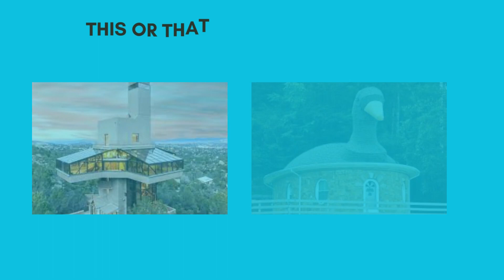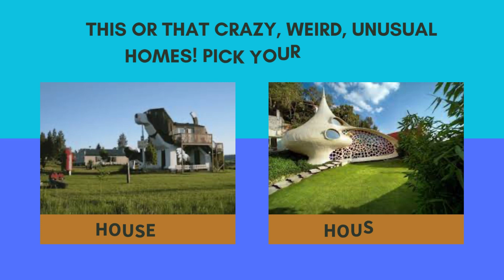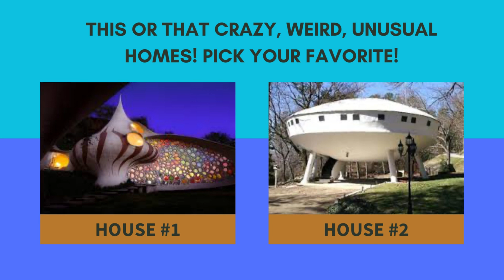Crazy Weird Unusual HOMES PICK YOUR FAVORITE!! This or That Odd, Unique Homes! Craziest Homes Ever!!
Today, we have a collection of pictures of fascinating, unique, and one-of-a-kind homes from all over the world!!